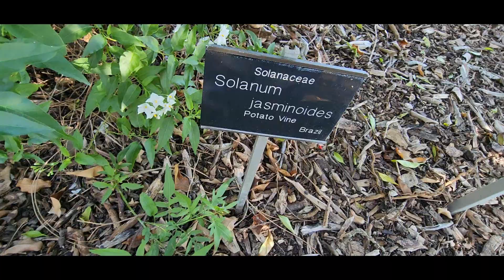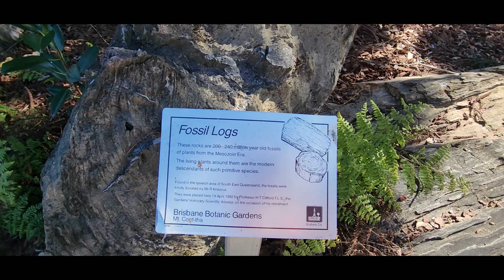Mt. Coot-tha's Brisbane Botanic Gardens then La Dolce Vita and Myer Centre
A Day out in Brisbane City, walking around Mt. Coot-tha's Brisbane Botanic Garden's and then coffee at La Dolce Vita then quick shopping at Myer Centre.